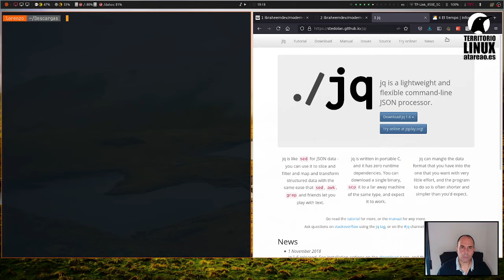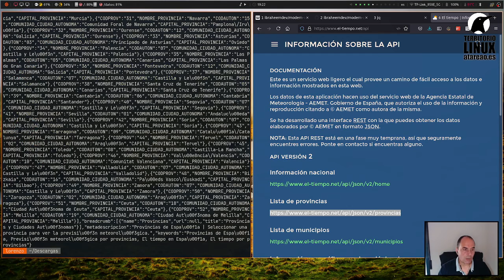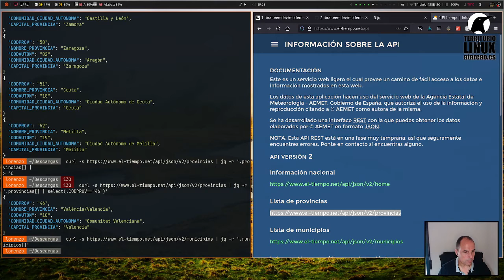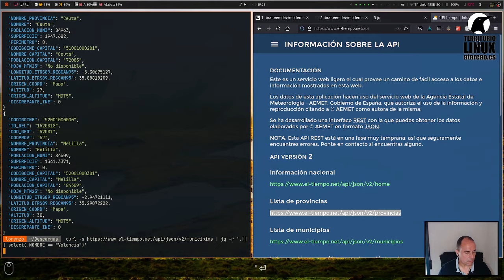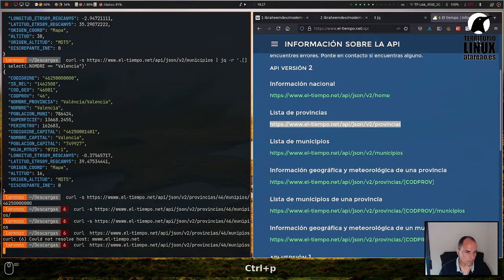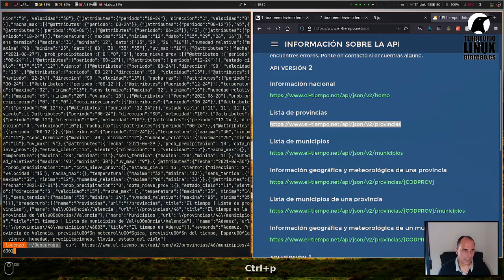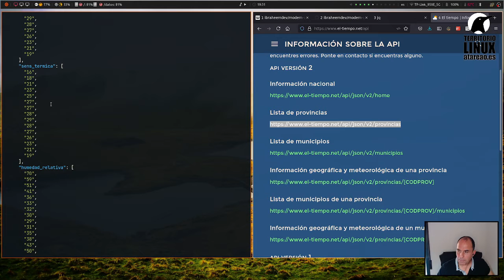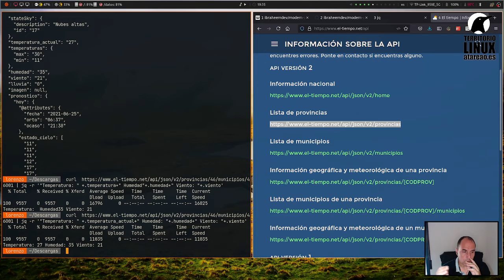Tratar archivos json en Bash de la mano de jq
Cuando implementas scripts en Bash, en ocasiones, mas frecuentemente de lo que puedas pensar, necesitas relacionarte con otras aplicaciones. Y no solo esto, sino que además descargas información de diferentes servicios web. En ocasiones está información viene en formato xml, o en texto plano, o en otros formatos, y en ocasiones viene en formato json. ¿Como tratar con json en Bash?¿Como leer archivos json en Bash?¿Como procesar información json en Bash? Pues precisamente esto es lo que te quiero contar en este artículo, y en particular quiero centrarme en jq.

Indicarte que dependendiendo de lo que quiera extraer, en muchas ocasiones, utilizo herramientas como awk, grep, sed o cut. Sin embargo, dependiendo de la complejidad de la información que quiera extraer de ese archivo, este proceso se puede convertir en algo realmente complejo. Así, es precisamente en estos casos, donde la complejidad del archivo a tratar es elevada, donde tener una herramienta como json es garantía de éxito.